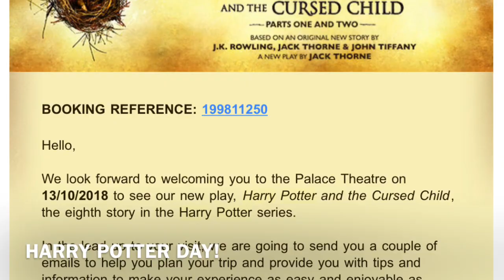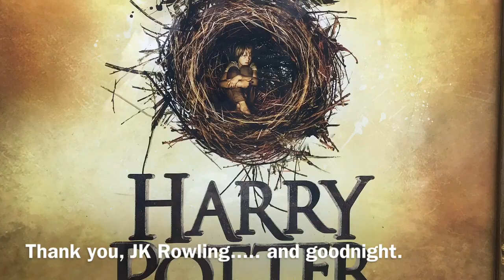Harry Potter Day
Not much video footage as we were in a theater for more than 7 hours - 2 hour break in the middle.  But it was worth it!